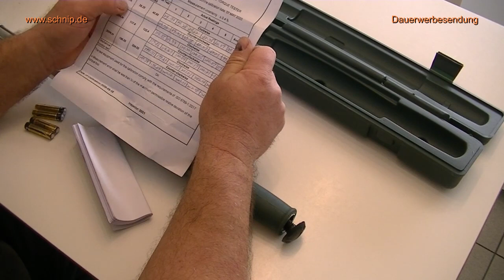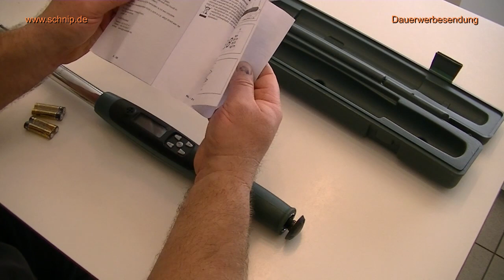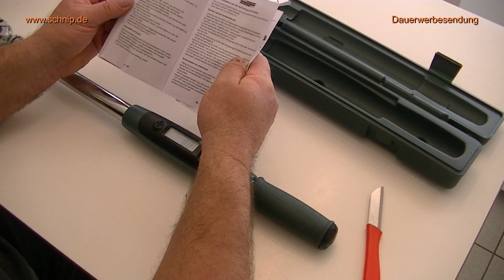Drehmomentschlüssel elektronisch 20 - 200 Nm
Drehmomentschlüssel elektronisch 20 - 200 Nm, online gekauft,schnell geliefert,für den Hobbybereich, wer einen möchte,die gibts hier, sind aber im Moment öfter ausverkauft
Drehmomentschlüssel elektronisch via @amazon
Drehmomentschlüssel 10-200 Nm, Torsionsschlüssel für Geräteinstallation, Energietechnik, Fahrzeugwartung, 1/2-Zoll-Antrieb, Digitalanzeige Schraubenschlüssel von Ausla ! via @amazon